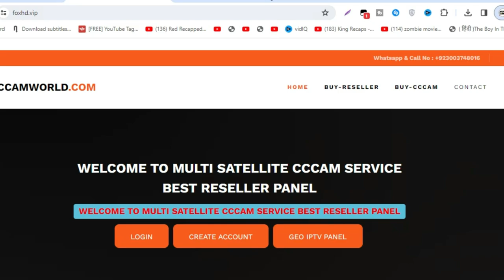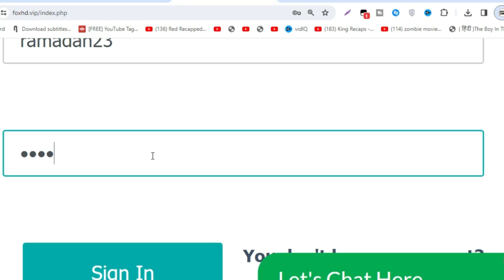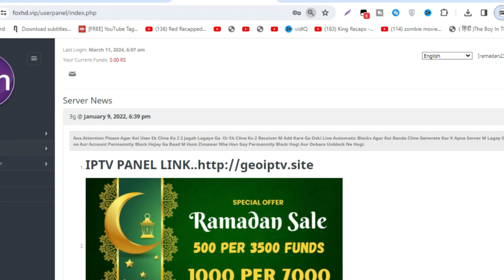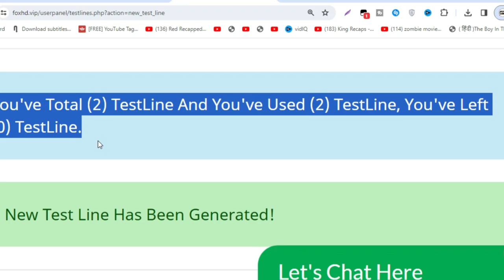Airtel Videocon Tatasky l 1 Month Free Cline 2024 l Ramadan Special Offer 2024